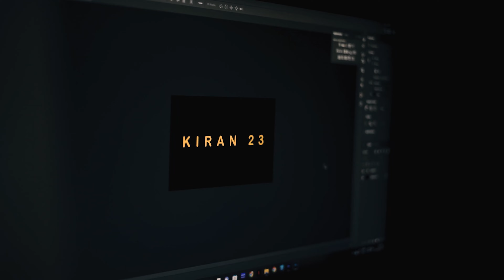Kiran 2023 Aftermovie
Kiran 2023
'Chunega chunega kiran hi chunega hath utha har koi bolega..
AKHHA BOMBAY GOONJEGA!!'

To months of endless efforts, sleepless nights and the determination of our committee to make Kiran the success it was.
To the family we found along the way, the memories we made, the innumerable moments of fun and laughter shared, a whirlwind of emotions and memories that will be engraved in our hearts forever.

We’ve tried to capture it all in our hearts and in our after movie.
Bringing you our after movie for Kiran 2023.